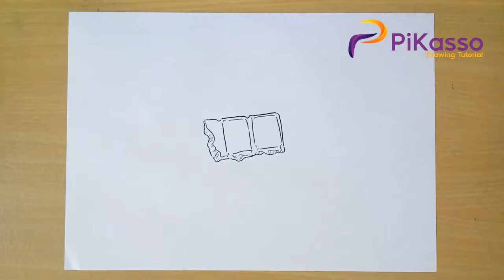How to Draw Chocolate step by step